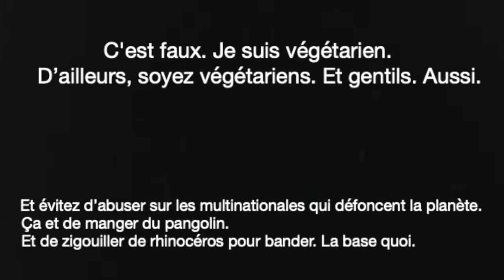DMP - Hegel ft Edgar Morin : "La ruse de la raison"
D'accord ... mais pourquoi ?